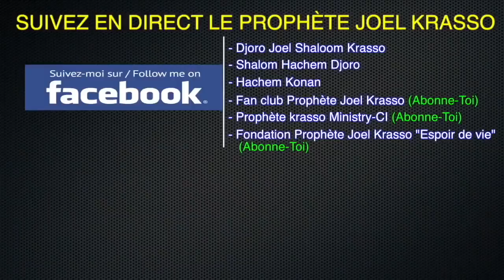Prophète Joel Krasso "Avec son téléphone portable, je l'initie à la sorcellerie" DIM 4 MARS 2018